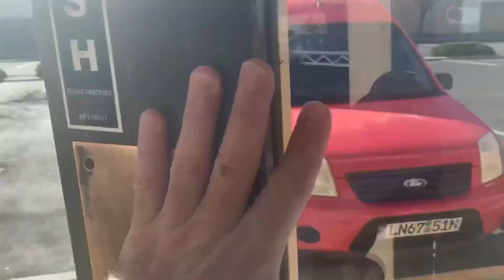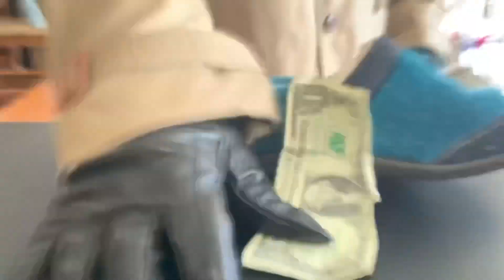Where’s Johnny?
Special Thrift episode placed in Albuquerque, New Mexico